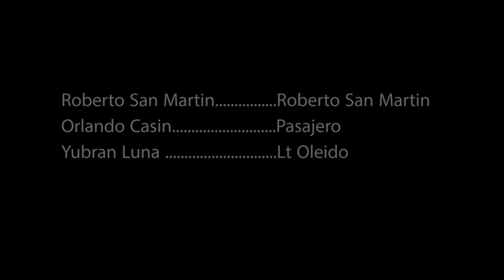YA ESTÁ AQUÍ LA NUEVA SERIE PATROCINADA POR MY COSMETIC SURGERY "MIAMI BITCH"!!!!!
Comenten y compartan con todos. Esperamos que la disfruten.
Somos la clínica número UNO de toda la nación.
Llama ahora al 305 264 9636 Aparta tu cita y ¡cántalo para que se te pegue!
Para más información o para contactar a una de nuestras Coordinadoras de Cirugía visite la página web